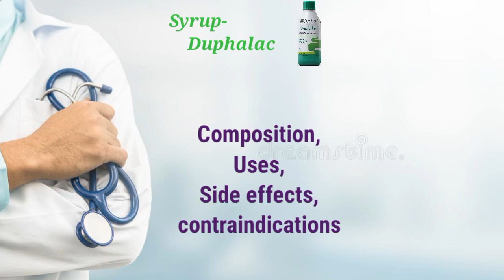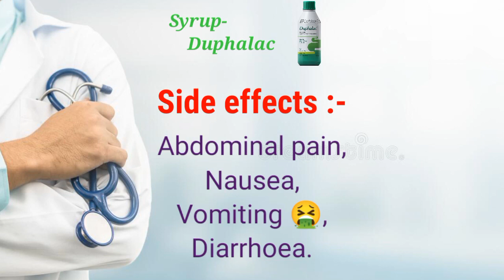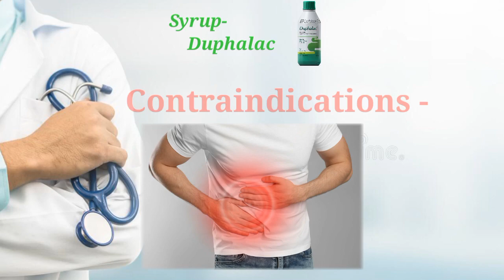Syrup-Duphalac के बारे में पूरी जानकारी।Uses,Side effects,Contraindication. (Syrup for Constipation)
Duphalac Oral Solution Lemon is a type of sugar used to treat constipation. It is known as a laxative and makes your stool easier to pass by drawing water into your bowel. It is also used to treat hepatic encephalopathy (a liver disease causing confusion, tremor, decreased level of consciousness).